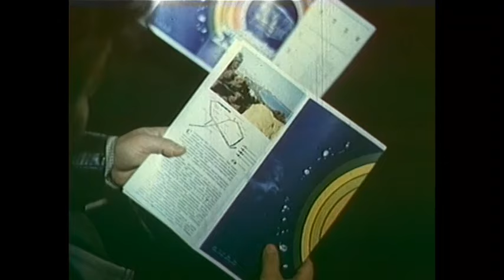Metronun yeni xəttinin açılışı | Kinoxronika (1985)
"Bakı metrosunun yeni xətti" adlı kinoxronika süjetində 1985-ci ilin 31 dekabrında "Elmlər akademiyası" stansiyasının açılışı timsalında metromuzun yaşıl xəttinin istifadəyə verilməsi öz əksini tapır.
Kadrarxası mətni oxuyur: Sabir Ələsgərov